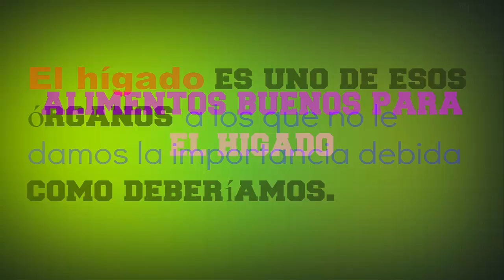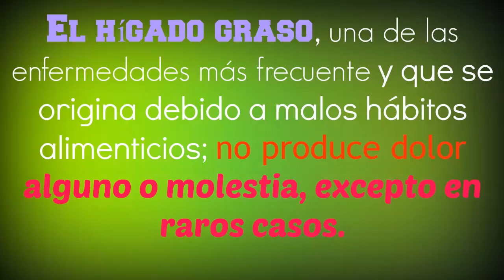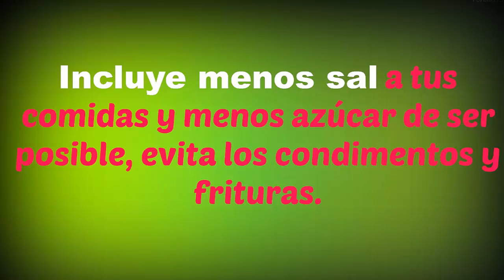Alimentos Buenos Para El Higado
alimentos buenos para el higado, ALIMENTOS PARA CUIDAR EL HIGADO
Las funciones que cumple dentro del organismo son tan variadas y tan importantes, que por ello se le conoce como el “laboratorio humano”.

Una dieta balanceada es la clave para una buena salud en general, pero también para mantener nuestro hígado en buen funcionamiento.

Este órgano se encarga de sintetizar los nutrientes que recibimos a través de la comida y convertirlos en lo que necesitamos para la supervivencia.

De modo que si lo que comemos excede en sustancias que no necesitamos, tales como grasas y carbohidratos, el hígado las almacenará dificultando su bien funcionamiento y contaminando al organismo entero.

Y lo peor de todo es que casi no existen síntomas de un hígado enfermo.